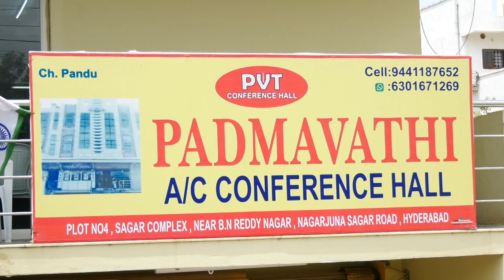BALAGOUNI MAHATHI GOUD BOTTU FUNCTION